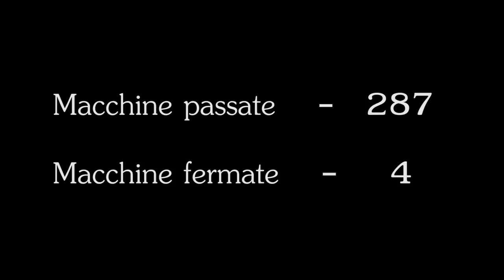Cieco Sulle Strisce Pedonali A Milano - Esperimento Sociale - Kiko.Co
Fingerò di essere cieco per attraversare le strisce pedonali.
Quanti automobilisti si fermeranno?